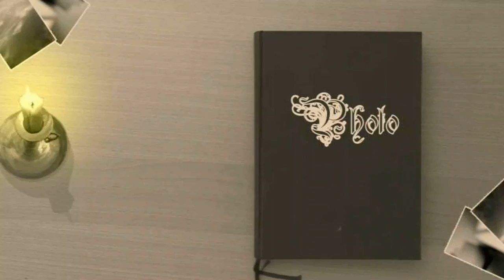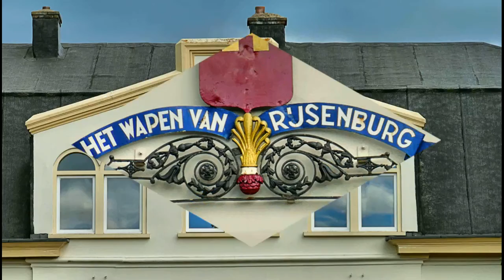InZicht: Driebergen-Rijsenburg (NL)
De dorpskern van Driebergen-Rijsenburg uit 1810 heeft de status van beschermd dorpsgezicht.